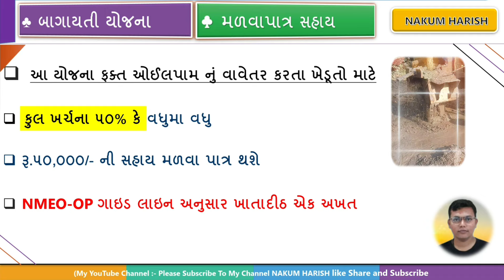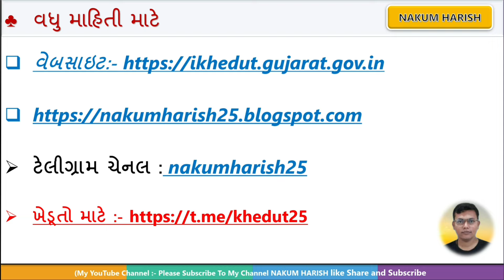borewell subsidy Yojana 2024-25 || water harvester structure Yojana || બોરવેલ સહાય યોજના શરૂ 2024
આ વિડીયો માં બોરવેલ સહાય યોજના આવી  તેના વિશે વાત કરેલી છે

farmer subsidy Yojana bhagait Yojana start
Yojana start portal
latest farmer subsidy Yojana start how to apply online
khedut former subsidy Sahay
plug nursery
dragonfut Sahay Yojana latest new

🌐 kindly information 🌐

1. No delicacy or editing of the videos is allowed without the written permission of the publisher.

2. All the disputes are subject @ Copyright Reserved